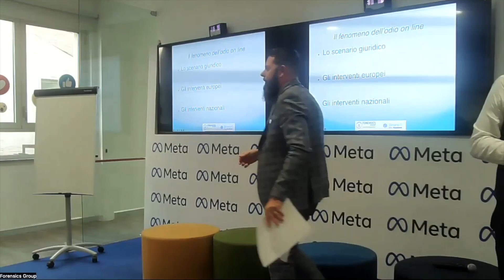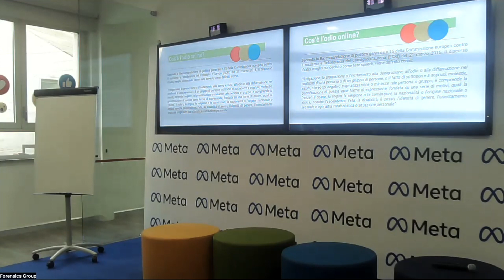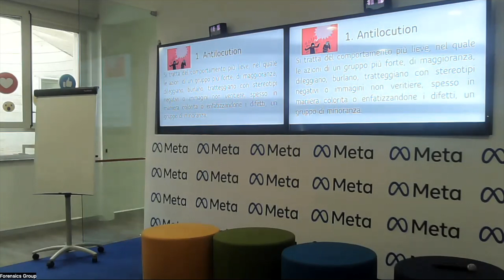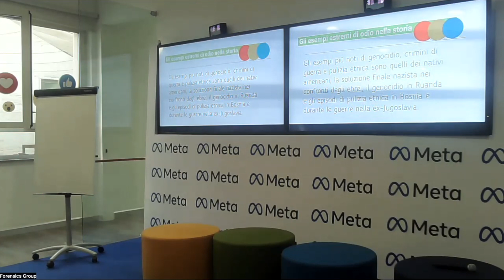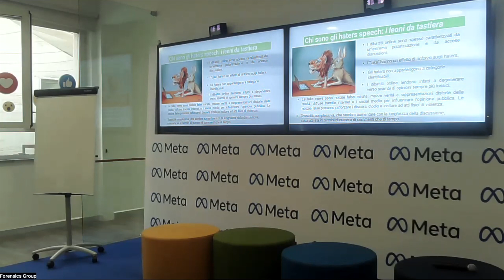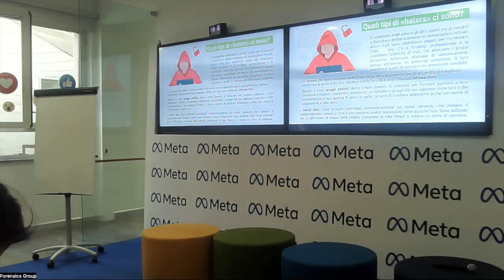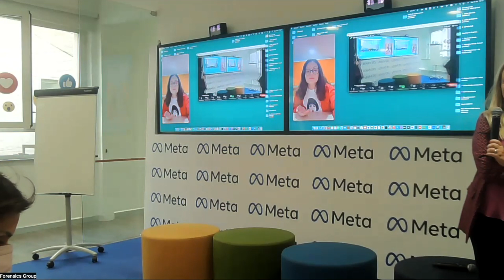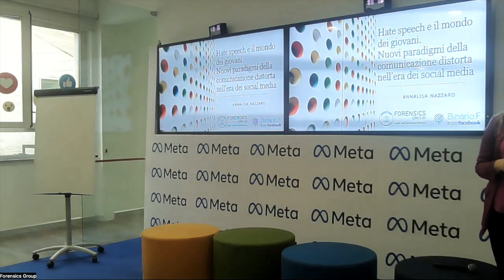Convegno su "L'odio on line", Hate speech e il mondo dei giovani, Annalisa Nazzaro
Intervento di Annalisa Nazzaro sul tema "Hate speech e il mondo dei giovani. Nuovi paradigmi della comunicazione distorta nell’era dei social media" nell'ambito del convegno "L'odio on line: profili giuridici e criminologici", organizzato dall'Associazione Forensics Group e tenutosi in Roma, presso la sede di Binario F, in data 6 dicembre 2022.